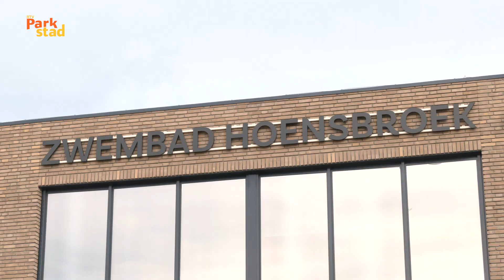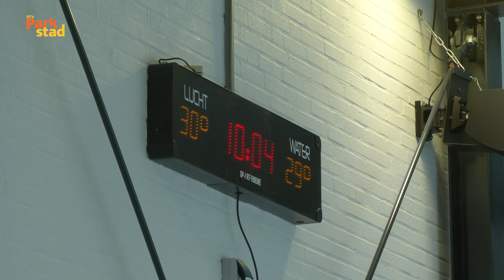Parkstad Uitgelicht | Zwembad Hoensbroek weer open na lange tijd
Zwembad Hoensbroek is weer open. Het is gerenoveerd en er zijn onder andere nieuwe elementen toegevoegd. Het zwembad is na de renovatie klaar voor een duurzame toekomst!

//RADIO//
89.2FM - 87.5 KABEL - RTVParkstad.nl/live
//TELEVISIE//
Ziggo Kanaal 43, KPN Kanaal 1495 & RTVParkstad.nl/gemist
//ONLINE//
RTVParkstad.nl - @RTVParkstad